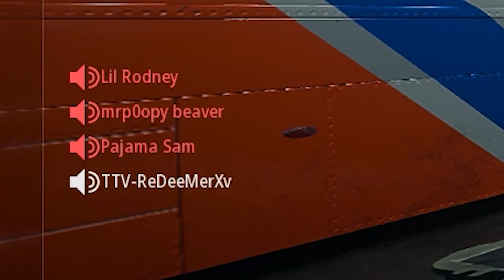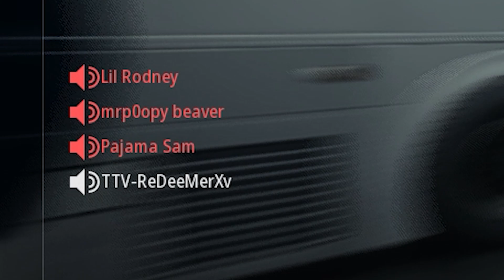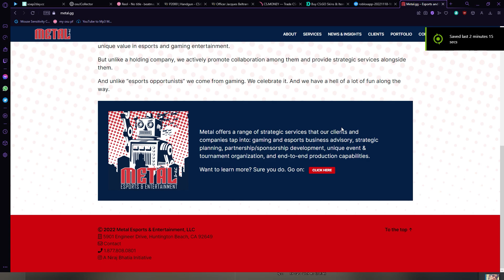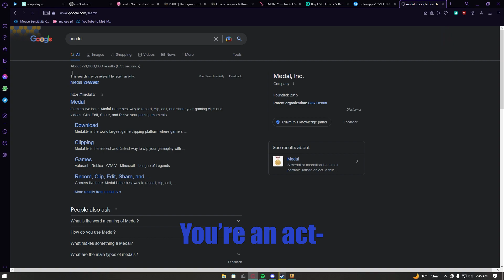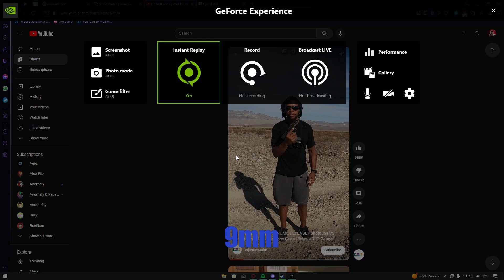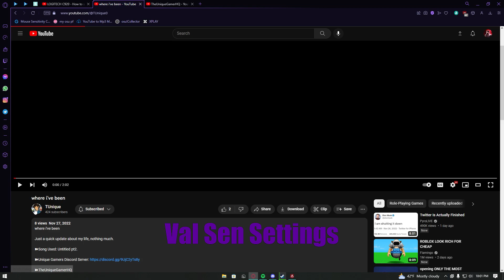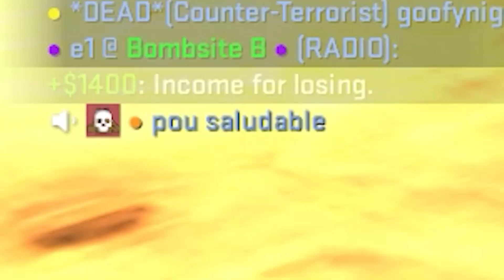Elio's Frosty Clips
Sorry about the shitty frames. I am having hardware difficulties